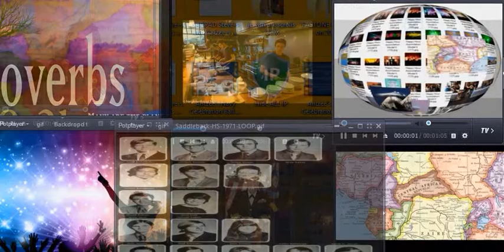Silent Night From Now On Transmission from Another World